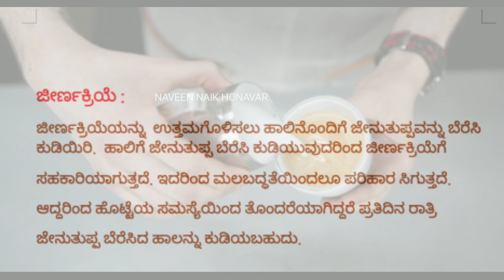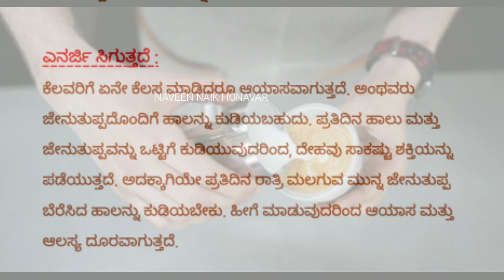ಹಾಲಿಗೆ ಜೇನು ಬೆರೆಸಿ ಸೇವಿಸುವುದರಿಂದ ಆಗುವ ಲಾಭಗಳು/ Benifits of Milk with Honey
Desclemier: This video is only for education purpose.